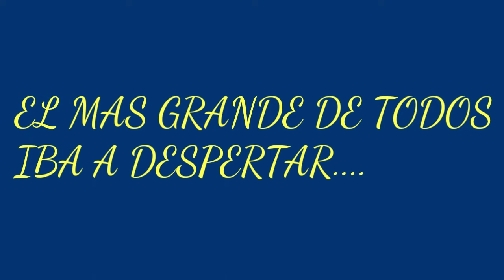MIS GOLES EN EL PES 2020